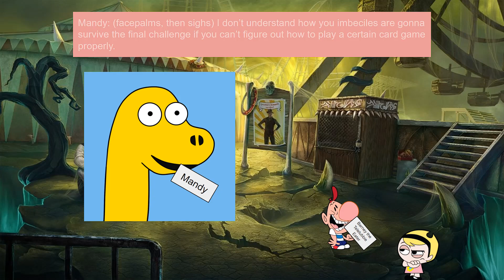Character Eradication VII: Welcome to Terrorfield! - Sharks and Giggles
Billy and Ed were playing a card game when they see a shark that somehow swims in dirt.